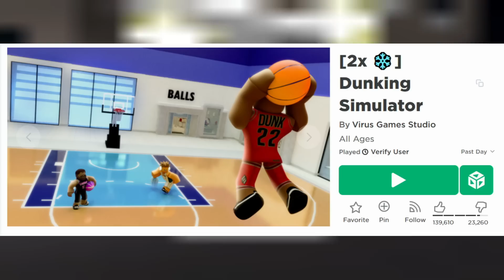NOTICIAS DE ROBLOX -ALGUNOS CAMBIOS DE EXPERIENCIAS DEL RB BATTLES 3, ACCESORIO CON BENEFICIOS Y MAS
♥ Accesorios GRATIS ♥